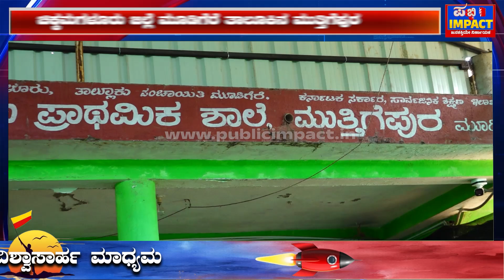|SCIENCE DAY| ಬೆಳೆಯುವ ಸಿರಿ ಮೊಳಕೆಯಲ್ಲಿ ಅಂತಾ ಹೇಳಿರೋದು ಇವ್ರನ್ನ ನೋಡಿಯೇ ಅನ್ಸುತ್ತೆ ..!